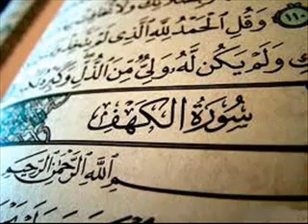Idris Abkar ~ Surah Al Kahf full سوره الكهف YouTube Copy